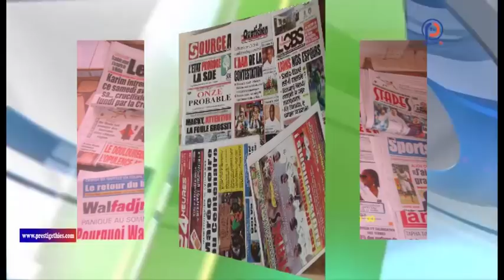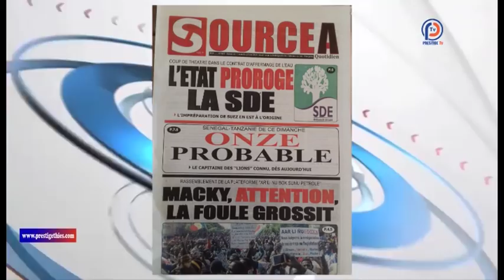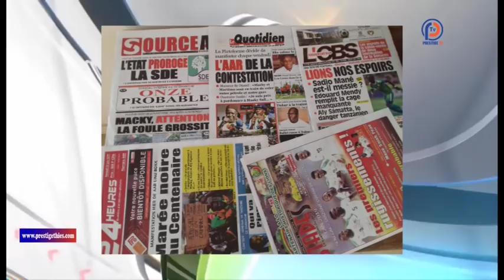Revue de presse - Pr : Dieumbe Lobé Béye -22 juin 2019